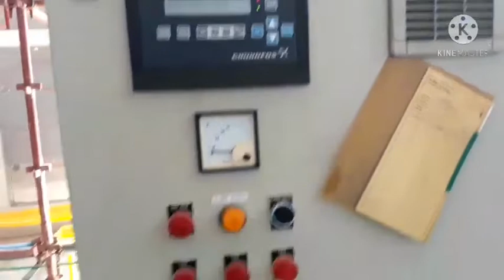maintenance mechanical pamping station,,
mechanical pamp station and maintenance
work force,,maintain with time controlling